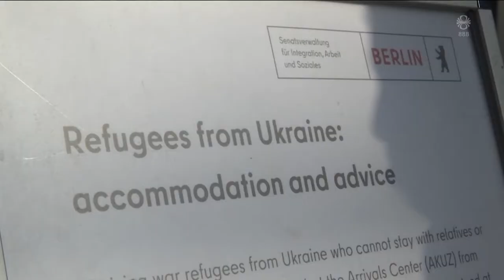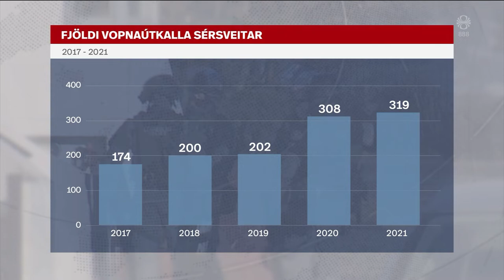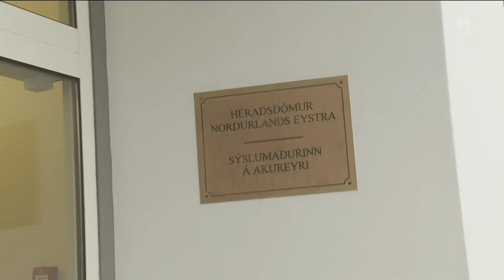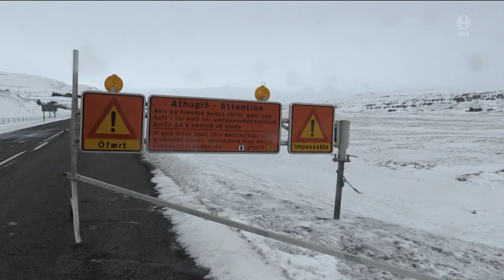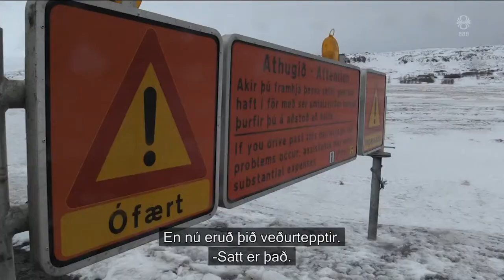Fréttir - 28. feb 2022